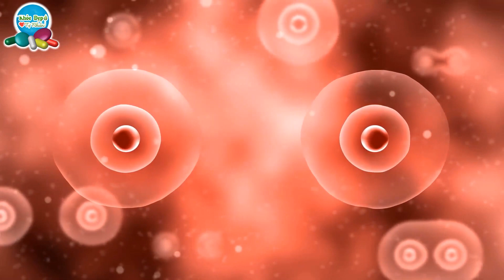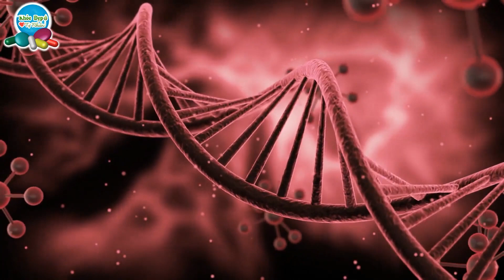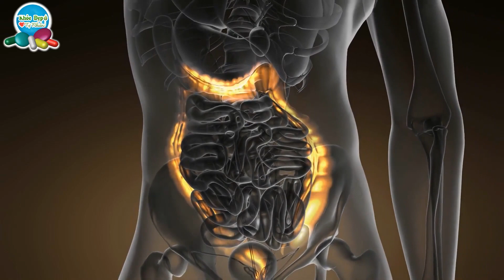✔ Người Bệnh Tiểu Đường Sống Thọ Sống Khỏe Đến Già Nhờ Sử Dụng Cây Thuốc Này Cực Hiệu Quả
Kênh Khỏe Đẹp Tự Nhiên là Kênh Youtube chia sẻ về việc ăn uống cách chọn thực phẩm để bảo vệ sức khỏe, làm sao để có giấc ngủ ngon thông qua các phương thuốc tự nhiên, cách điều trị và liệu pháp được truyền lại từ xa xưa và theo kinh nghiệm của cha ông chúng ta
Trong đó có bí quyết sống khỏe mạnh, sống trường thọ tránh bị yểu mệnh do thực phẩm bẩn, những điều kiêng kỵ, thói quen không tốt cho sức khỏe, thực phẩm gây bệnh tật, thói quen tốt cho sức khỏe  để mọi người phòng tránh, tóm lại làm sao để có cuộc sống khỏe mạnh và hạnh phúc phòng tránh được bệnh tật, đau ốm.